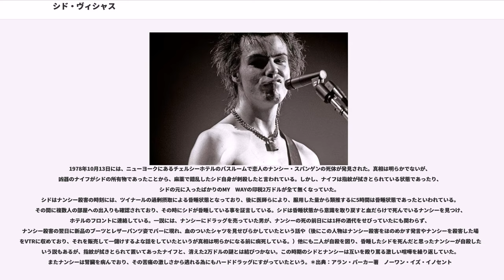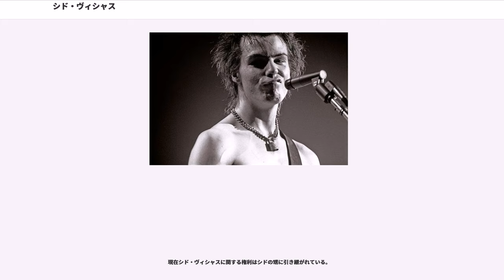シド・ヴィシャス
セックス・ピストルズのメンバー

シド・ヴィシャス （シド・ビシャス、Sid Vicious 1957年5月10日 - 1979年2月2日）は、イングランド出身のパンクロッカー。

同国のパンク・ロックバンド「セックス・ピストルズ」のメンバーとして知られる。バンド解散後、薬物乱用により若くして他界した。そのカリスマと過激なパフォーマンスに人々は魅了され、波乱に満ちた生涯がパンク・ムーブメントの伝説として語り継がれた。

「ヴィシャス」という芸名は、スティーヴ・ジョーンズが昔飼っていたハムスターの名前が由来。しかし後年、ロットンは「シド・ヴィシャスの元祖はピンク・フロイドのシド・バレットなんだ。由緒正しい名をヤツに受け継がせたんだ」と述べている（シド・バレットが“シド・ヴィシャス”と本当に呼ばれていたかは不明）。

シドはサウスイースト・ロンドンのルイシャムにて父ジョン・リッチーと母アンのもとに生まれた。アンは学校を中退した後イギリス空軍に入隊し、そこでバッキンガム宮殿の衛兵をしていたジョンの父と知り合い彼の息子と交際するようになった。アンは出産後イビサに引っ越すが、結局ジョンとの結婚は破談となった。1965年にクリストファー・ビヴァリーと再婚し、シドも「ジョン・サイモン・ビヴァリー」と改名した。

元々彼は、セックス・ピストルズの熱狂的なファンの一人であり、ファンの頃からピストルズのライブ中に記者が邪魔でピストルズが見えないと言ってその記者をベルト代わりにつけていた自転車のチェーンで殴るなど、目立った存在だった。同時期に「ポゴダンス」(ライブで垂直にぴょんぴょんジャンプする事)を発明している。(シド曰く、発明した理由は「ライブ会場にいる敵をつぶすためにジャンプして上から潰す！」という事らしい。)

1976年9月21日、ライブ・イベントでダムドが演奏中に何者かが投げたグラスが柱に当たり、その破片によって観客の女性が片目を失明するという事件が発生した。このときシドはグラスを投げた犯人として逮捕されたものの、証拠不充分により告訴は取り下げられ釈放されている。しかしは彼女の自叙伝の中で「グラスを投げたのは自分だ」と1年後になってシドが告白していたことを明かしている。

ヴィシャスとジョニー・ロットンはファッション関係の専門学校時代からの友人でもあった。その縁もあって初代ベーシストにして唯一の作曲者グレン・マトロックがセックス・ピストルズを脱退すると、バンドのマネージャーであったマルコム・マクラレンの誘いがあって、後任のベーシストとなった。
当時セックス・ピストルズのメンバー間では、スティーヴ・ジョーンズとポール・クックは非常に仲が良く、常に行動をともにしており、ポールとスティーブ、グレン、ロットンという対立の構図があった。マネージャーのマルコムは仲を取り持つ事をせず、メンバー間をいがみ合わせるように流言した。
グレンと折り合いが悪かったロットンは、グレンの脱退後にスティーブとポールに対して発言権を強めたい目論みもあって親友であったシドをベーシストにと強力にマクラーレンにプッシュしたのである。
その話の直前にダムドのフロントマンとしてオーディションを受けており、最終選考まで残ったのだが、最終選考日に寝坊してすっぽかした為、ダムドのフロントマンになり損ねている。

ジョニー・ロットンが脱退後、フランク・シナトラの「マイ・ウェイ」やエディ・コクランの「サムシング・エルス」、「カモン・エブリバディ」などのパンクバージョンを収録したシングルをリリース。シドの死後にリリースされたライブ・アルバム『シド・シングス』には、「マイ・ウェイ」のスタジオ録音バージョンも収録された。

セックス・ピストルズにおける音楽活動の最後は「ザ・グレイト・ロックン・ロール・スウィンドル」における収録である。
この収録に際してもパリでのMY WAYの撮影時に既にシドは普通に行動するのも困難な状態なまでヘロインによって蝕まれており、体は痩せ細り衰弱しており、歌詞を覚えさせて1曲を収録するのに1週間近くかかった。

その後は、セックス・ピストルズの初代ベーシストであるグレン・マトロックや、憧れであったジョニー・サンダースらと一時的に組み、ライブを行っている。ただしジョニー・サンダースとのステー...